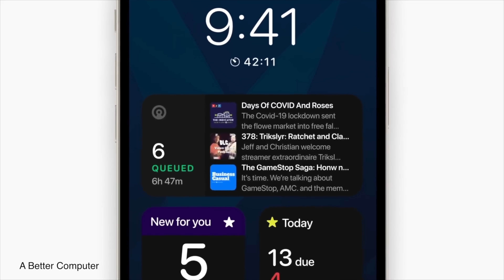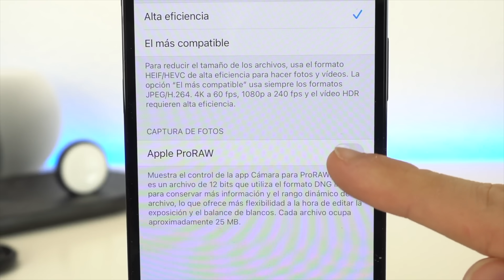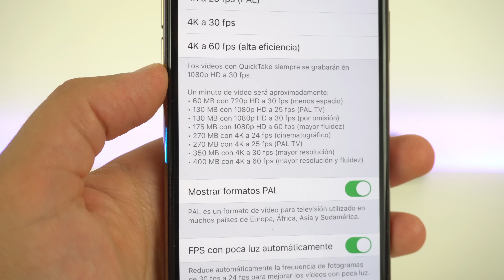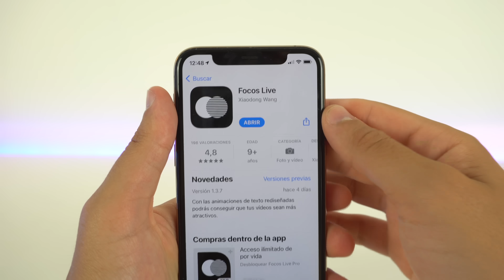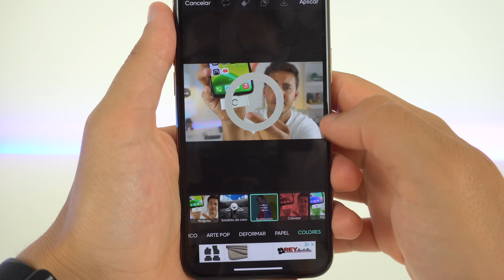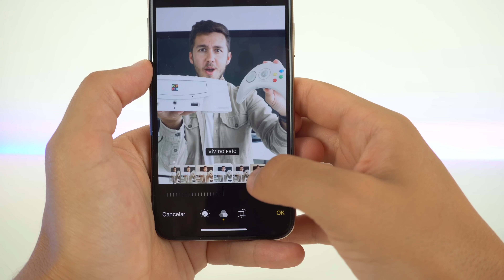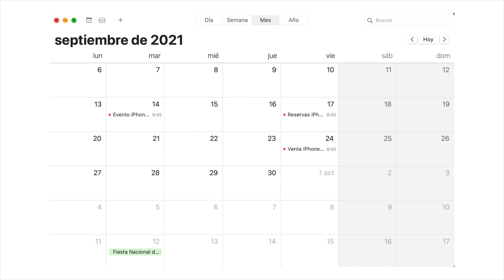iPhone 13 y 13 Pro Max, la MEJOR CÁMARA filtrada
Los iPhone 13 y iPhone 13 Pro Max están a la vuelta de la esquina y sus cámaras han sido reveladas. En este vídeo te traigo sus novedades, como el modo retrato en vídeo, las mejoras en la luz y también los detalles de los iPhone 13 Pro y 13 normal.